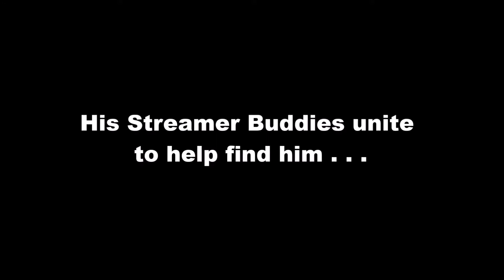Granny Theft Auto 4 - The Search for MR Fimple is FREE on STEAM !